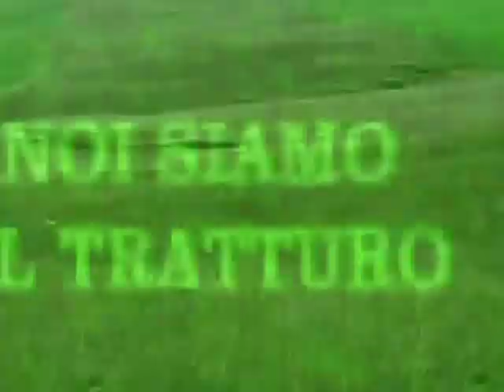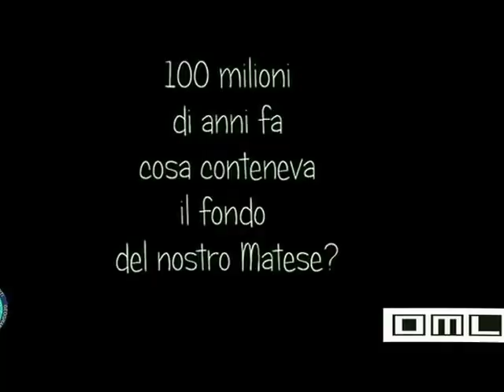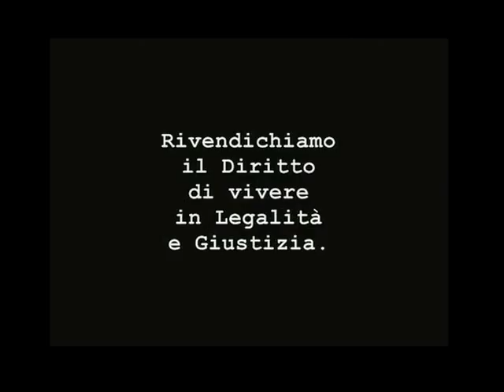"NOI SIAMO IL TRATTURO" - Sinite parvulos venire ad Iter Tractorios - 2/3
Gaia e Sabrina leggono una poesia di Nina Guerrizio. Il Maestro Giovanni Antonio GRASSI tiene una lezione di orientamento e l'esperto in Paleontologia spiega come si sono formati il massiccio del Matese e la Maiella. L'azione di denuncia riguarda l'eolico selvaggio in Molise e la violenza riservata al Tratturo in quel di Duronia